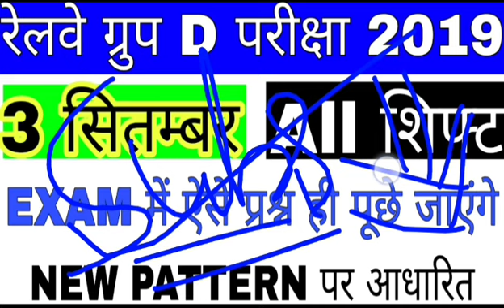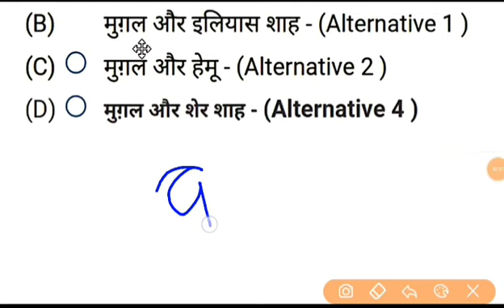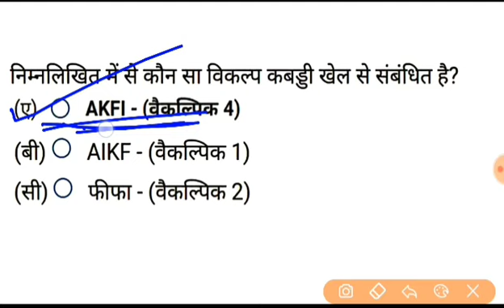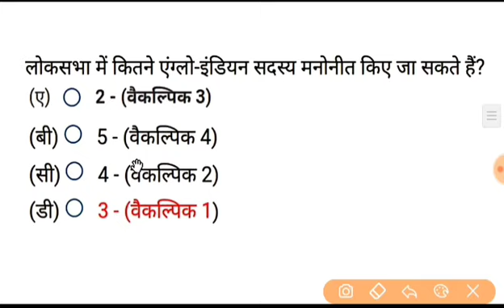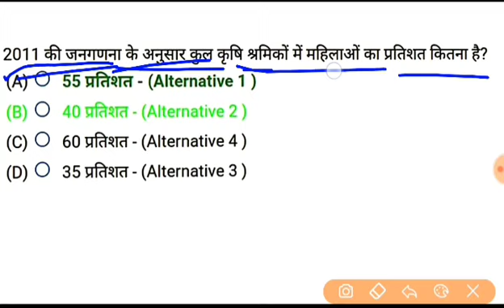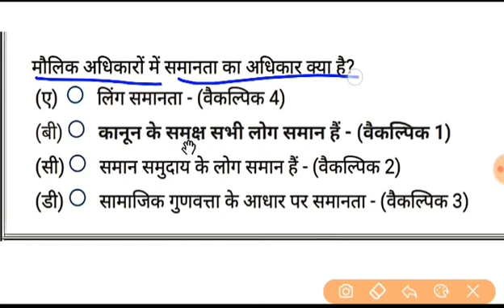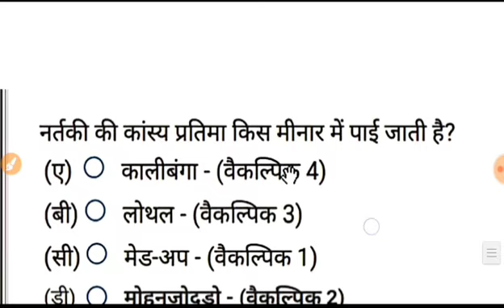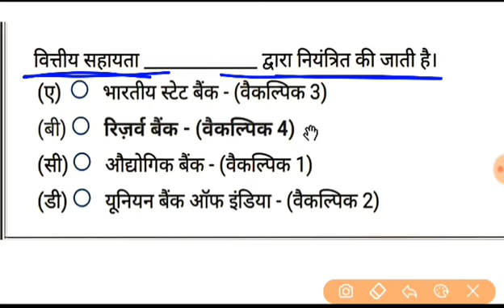रेलवे GROUP D 3 SEPTEMBER MOCK TEST 01 || GROUP D EXPECTED QUESTIONS